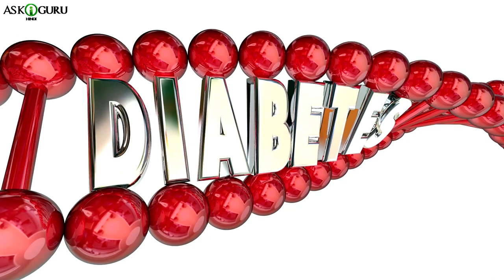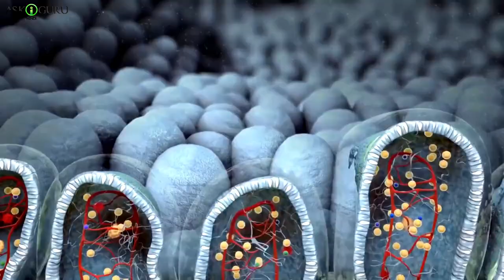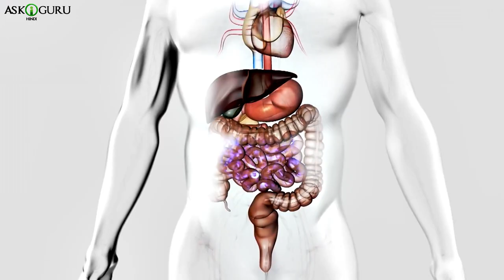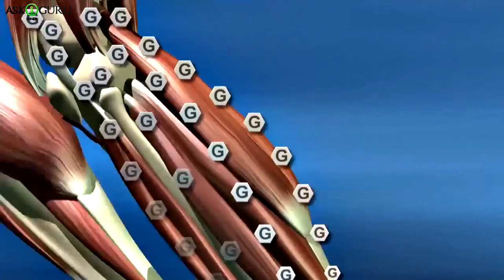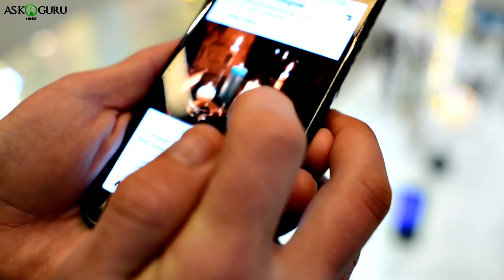हानिकारक चीनी कैसे छोड़ें | HOW TO QUIT SUGAR & UNHEALTHY HABITS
हानिकारक चीनी कैसे छोड़ें | HOW TO QUIT SUGAR & UNHEALTHY HABITS - AskiGuru

चीनी खाने मै मिठास लाने के लिए इस्तेमाल करते है. ओर आज यही चीनी 60% बीमारियो की वजह बन गयी. इसलिए काफ़ी बार हम सुन्न्ते है की चीनी कम खानी चाहिए ज़यादा चीनी खाने से डाइयबिटीस जैसी बीमारिया होती है. पर ये बात कितनी सच है की ज़यादा चीनी खाने से ही डाइयबिटीस होता है?? डाइयबिटीस ऐसी बीमारी है जो सिर्फ़ चीनी खाने से नही  होती है. अगर आप जंक फुड, कोल्ड ड्रिंक्स, डाइयेट कोक जैसी चेज़ो का सेवन ज़यादा करते है तो भी डाइयबिटीस होने के चान्सस होते है.